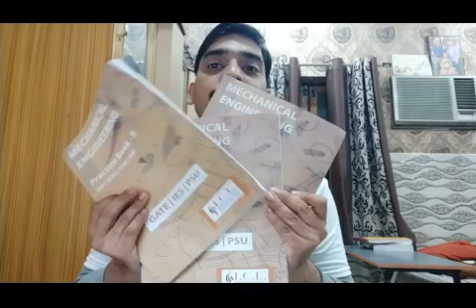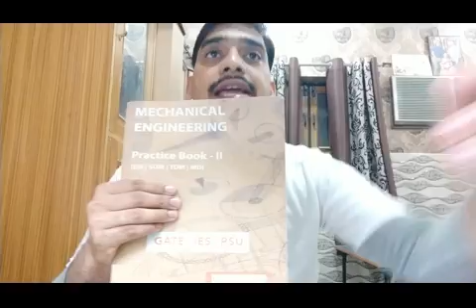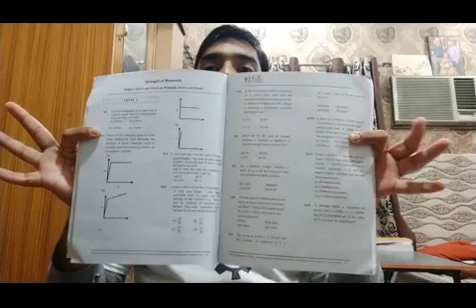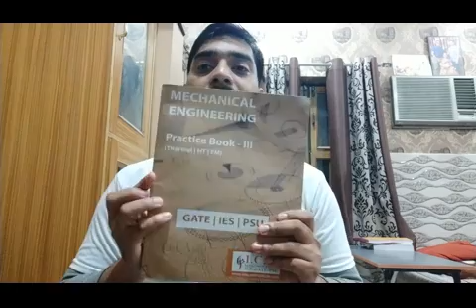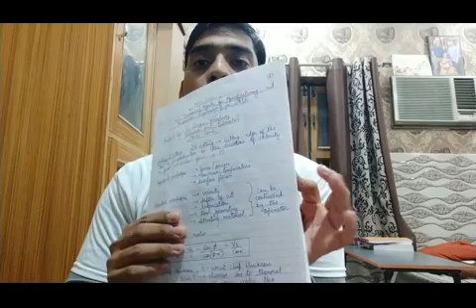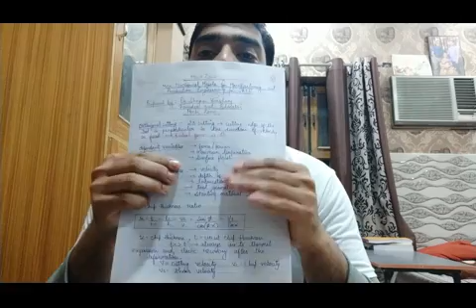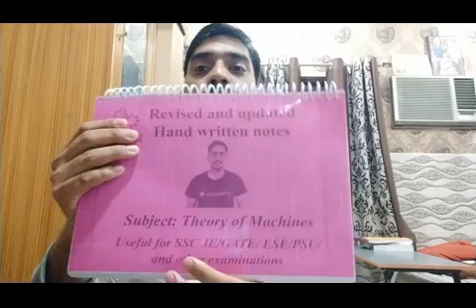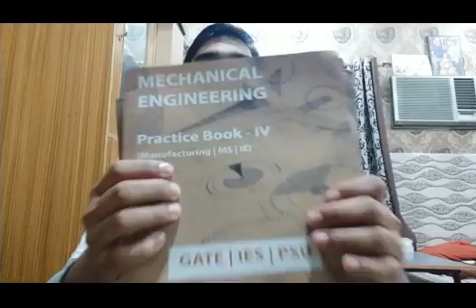Important message to all viewers and subscribers - A must watch Video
Mech Zone introduces a new concept of macro notes called as Mini Mechanical Masala along with revised and updated notes from GATE/ESE/SSC JE point of view. We have also resolved the kyc issue so now you can send your donations to us on paytm.